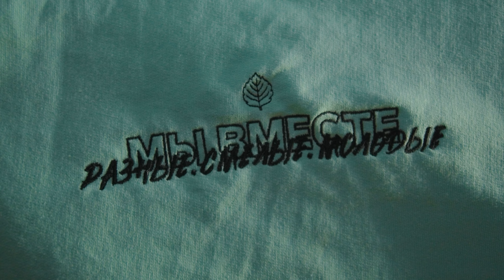MOLODOST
Video: Артем Губкин, Эдуард Хамидуллин
Dop: Артем Губкин
Style: RSM-Shop
Voice: Александр Комков